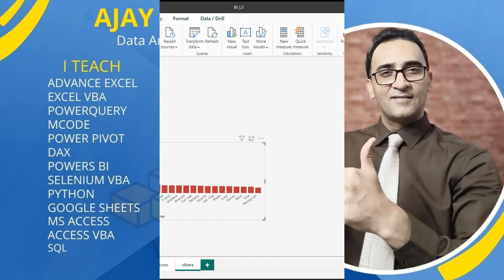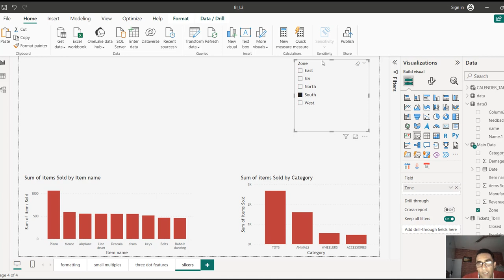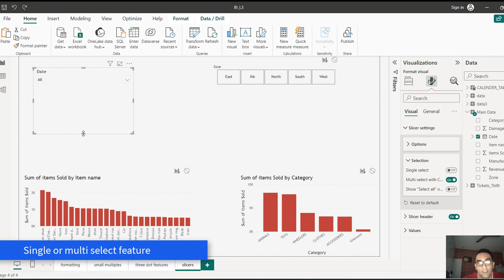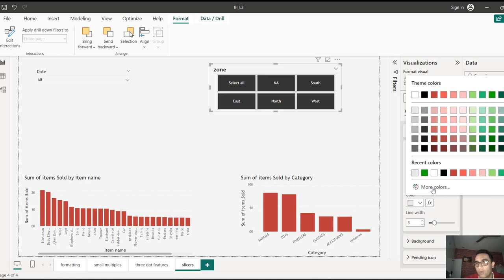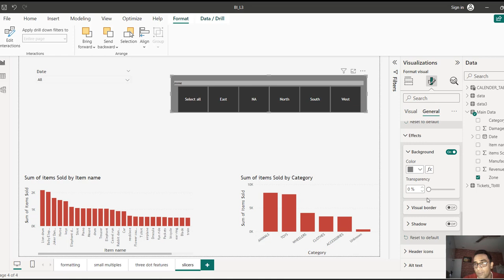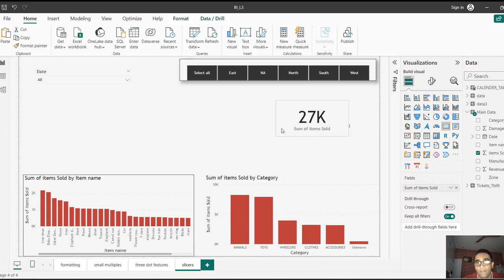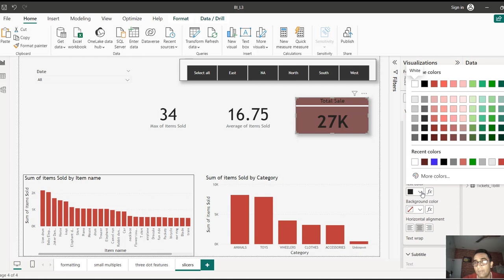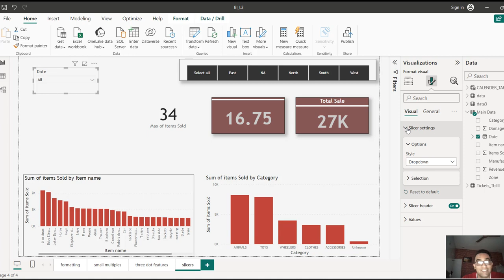Learn PowerBI - SLICERS | CROSS FILTERS | PAINT BRUSH | CARDS | Lecture3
Watch Excel VBA tutorials, pls check playlist Excel VBA-Make a Career in Data Analytics
Watch Excel Dashboards tutorials, check playlist Excel Dashboard-Make a Career in Data Analytics
Watch PowerQuery tutorials, check playlist PowerQuery - Make a Career in Data Analytics
Watch Tips & Personal experience on how to Prepare for Data Analytics,playlist - A complete Guide to Data Analytics Career
Watch Webscraping tutorials,check playlist WebScraping - Make a Career in Data Analytics

Hi, is my educational website and you may buy any data analytics course there and lifetime access will be given.